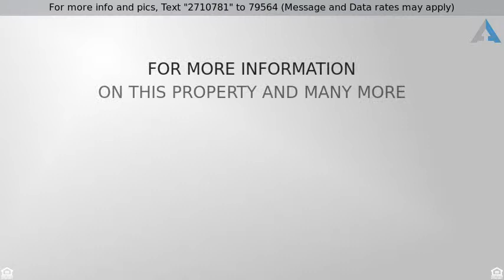Priced at $185,500 - 2949 N 52ND Drive, Phoenix, AZ 85031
Great curb appeal Home with spacious open floor plan, neutral palette, patio access from great room, tile floor throughout, ceiling fans, and eat-in kitchen. Center kitchen island, breakfast bar, corian counters/backsplash, and plenty of maple cabinets with retro hardware. Generous size bedrooms, beautifully updated baths, ample closets, and wood floor in one bedroom. Large backyard boasts sparkling fenced pool, and plenty of room for your ''''toys''''!RV Gate and NO HOA.Will NOT last!!